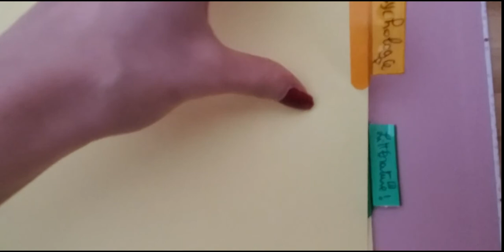Vlog/ Préparer sa rentrée scolaire au CEGEP/Université (études à distance)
Allo,
On me demande souvent comment est-ce que je fais pour m'organiser, pour ne pas être mélangée. Aujourd'hui je vous partage comment je prépare ma rentrée scolaire à distance.